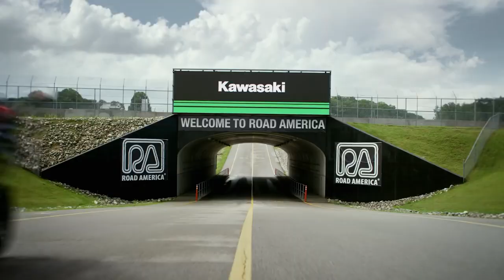Top 5 Best 300cc Bikes in India 2024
Top 5 Best 300cc Bikes in India 2024 | 300cc Bikes
300cc bikes in india,
best 300cc bikes in india,
300cc best bike in india,
best 300cc bike,
300 cc bike,
300cc bike,
300cc motorcycle,
best 300 cc bike,
best bike under 300cc in india,
300 cc bikes,
300cc,
best 300cc motorcycle,
best bike 300cc in india 2024,

Top 5 Best Bikes Under 1.5 Lakh in India 2023

Top 5 sports bikes under 3 lakh in India 2023

Top 5 Best Luxury Cars under 50 Lakhs in India 2023

Top 5 Best Cars Under 8 Lakh in India 2023

Top 5 Best Bikes Under 2.5 lakh in India 2023

Best Bikes Under 4 Lakhs in India
2023

Top 5 Best Bikes Under 3 Lakh in India 2023

1. This video has no negative impact on the original works (It would actually be positive for them)
2. This video is also for teaching purposes.
3 It is not transformative in nature.
4. I only used bits and pieces of videos to get the point across where necessary.